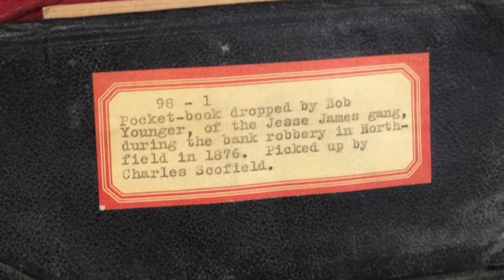A Look Back: James-Younger Gang, Part 2, Rice County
Sue Garwood, director of the Rice County Historical Society, tells us about some of the museum's artifacts from the James-Younger Gang raid on Northfield's First National Bank in 1876.